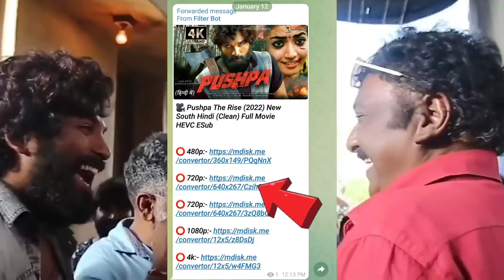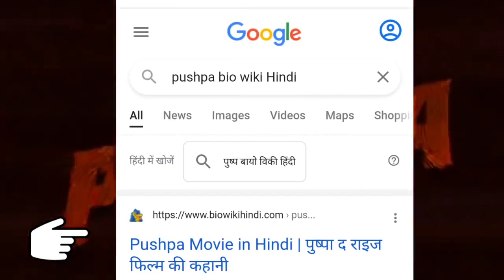Pushpa Movie Behind The Scenes Explain | Allu Arjun | Rashmika Nandana | Pushpa The Rise Making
pushapamovie pushpa you will now all the behind the scenes and facts of Pushpa movie in this video

the location of film shooting has been done in the area of Karnataka and Hyderabad. all the fighting and lake scenes you saw were  shot at this place.shreyas Talpade has give voice to pushapa movie in Hindi, Allu Arjun's real voice is also very similar to Shreyas Talpade.